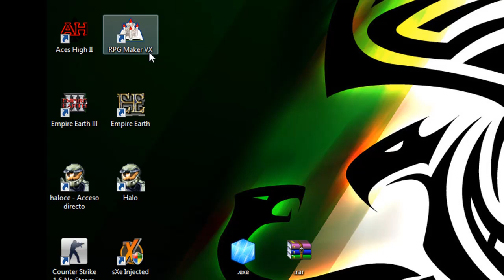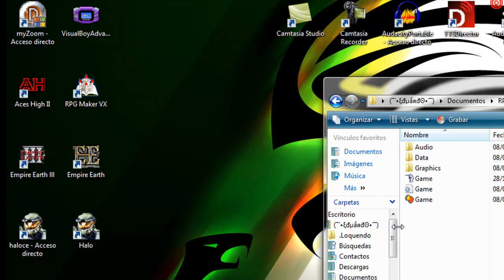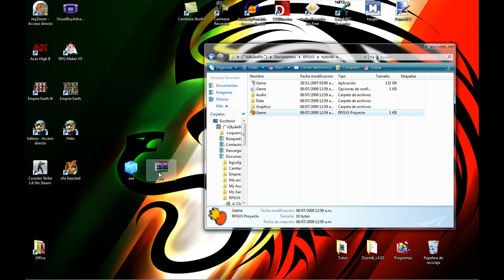RPG maker VX Tutorial - Abrir Diferentes versiones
Este es un tutorial para abrir juegos o proyectos, con otras versiones del rpg maker vx